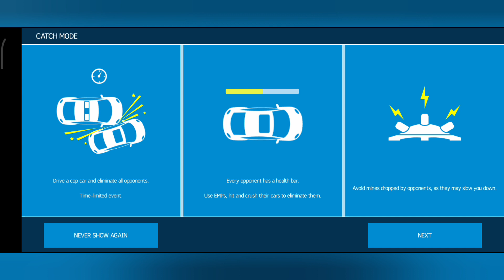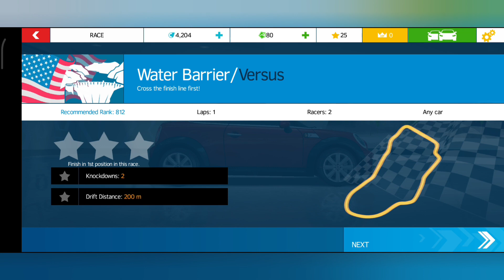[PHONE] Asphalt Nitro - PART 1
I think this Asphalt Nitro is like best of those Asphalt games but I havent yet tested Asphalt 9.. I would rate this 8/10..